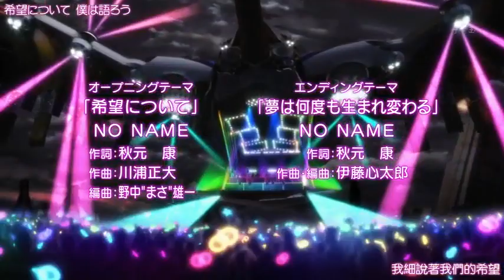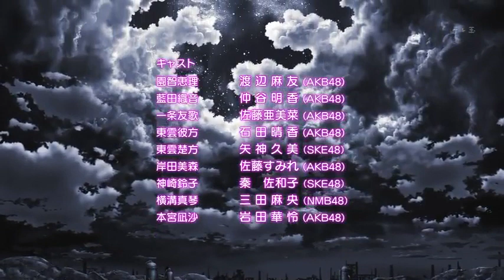[繁體] AKB0048 04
《AKB0048》是以現實中的日本大型女子音樂組合AKB48為主題的多媒體作品。於2012年4月開始播放電視動畫。